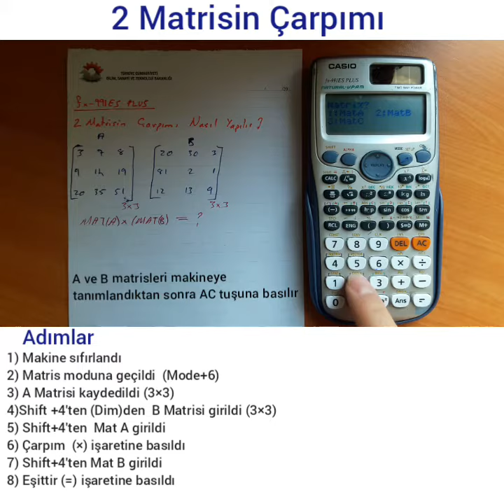Fx-991Es Plus Bilimsel Hesap Makinesi ile 2 Matrisin Çarpımı?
Fx-991Es Plus Bilimsel Hesap Makinesi ile 2 Matrisin Çarpımı Nasıl Yapılır?